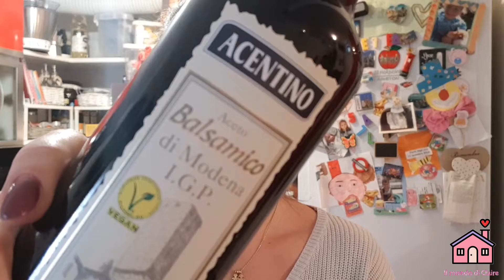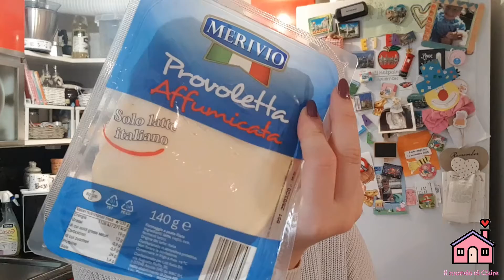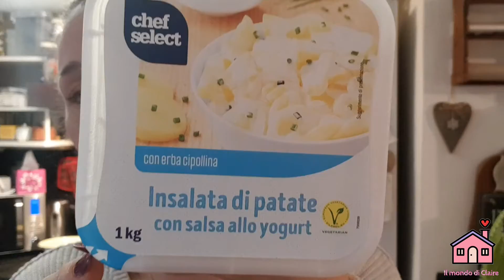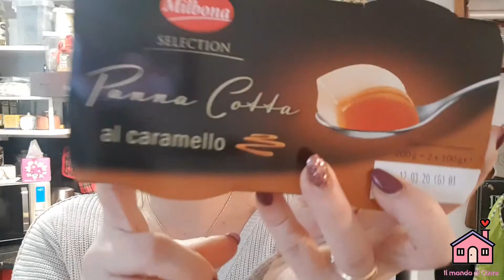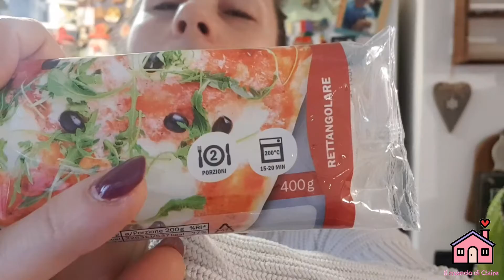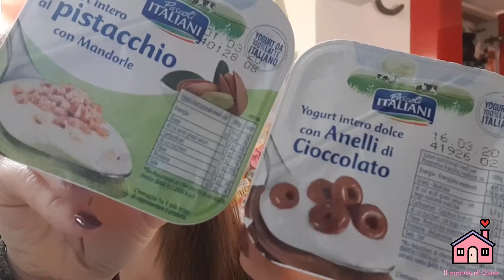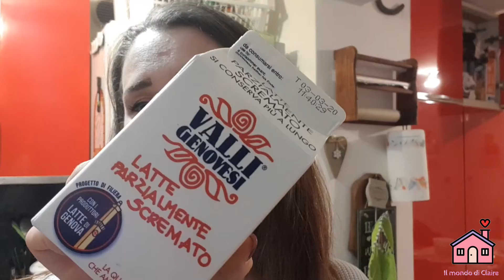Vlog// la nostra routine serale,mega svuota la spesa LIDL COOP EUROSPIN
Oggi state con noi vi faccio vedere la nostra routine serale ora che non c'é mio marito e in più mega svuota la spesa perché sono stata in 3 supermercati in momenti diversi della giornata..